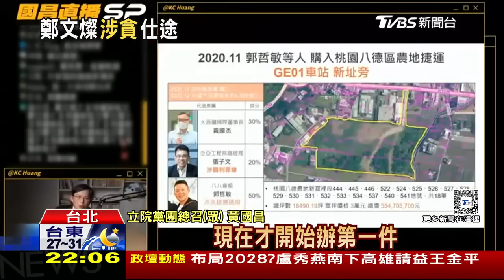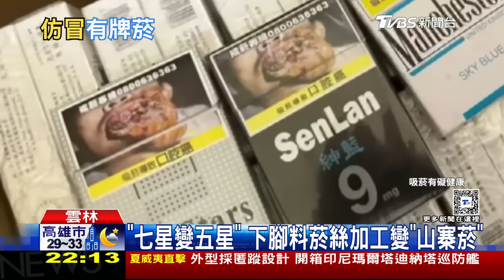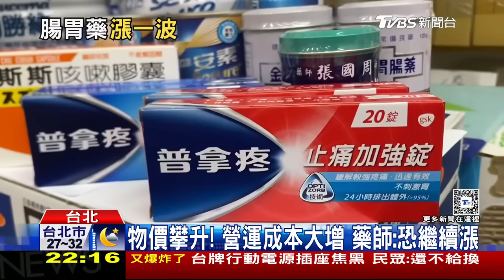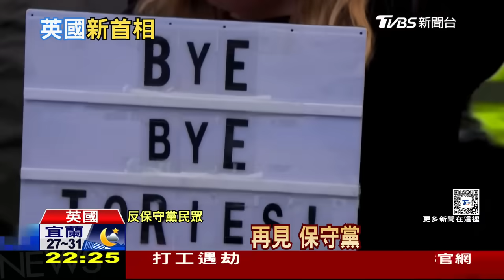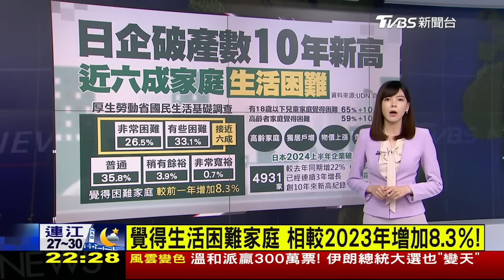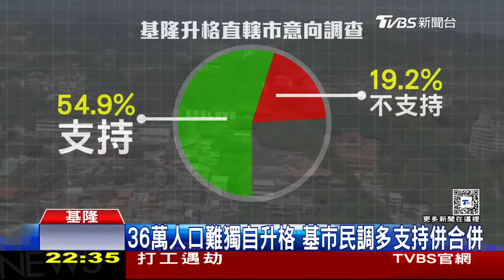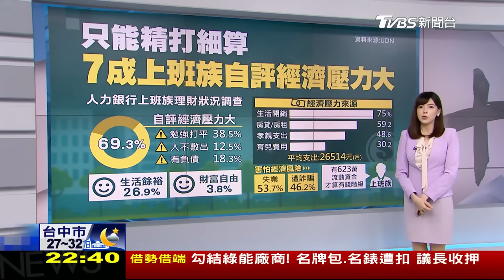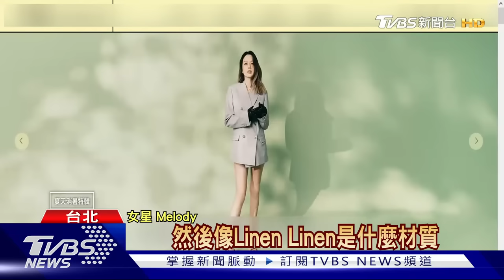關鍵防禦遭夷平"烏撤戰略重鎮" 日本企業破產"10年新高"【0706 十點不一樣LIVE】